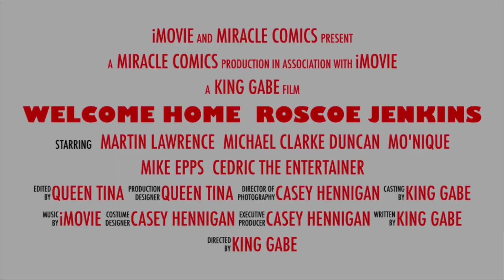Welcome Home: Roscoe Jenkins Royal Talk Trailer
Get ready for a Pre-Father’s Day Review coming soon featuring another Martin Lawrence Movie sharing the spotlight with several other comedians and big stars in a family movie of Fatherly Redemption and Love.